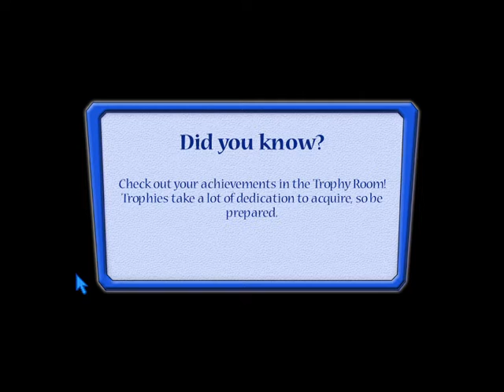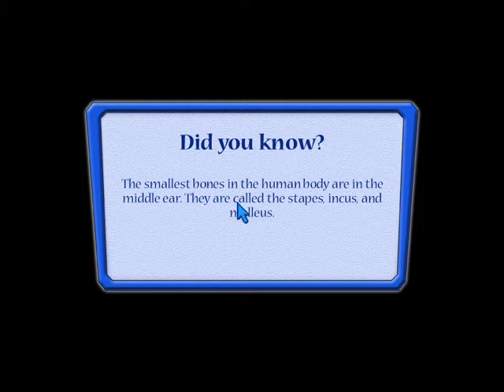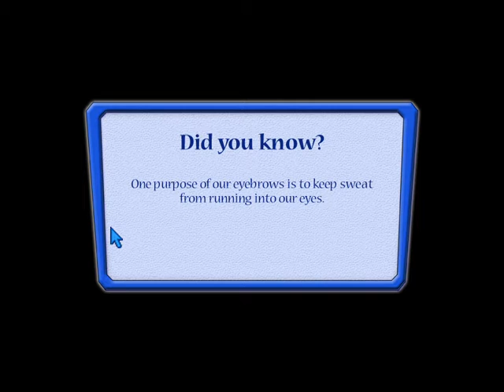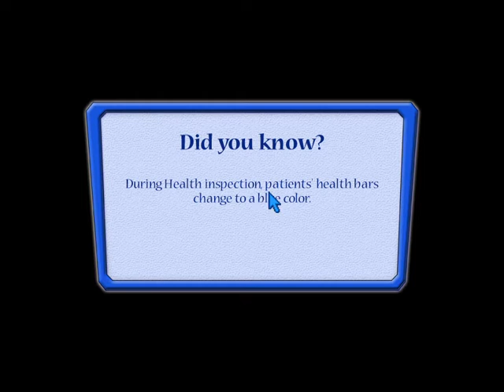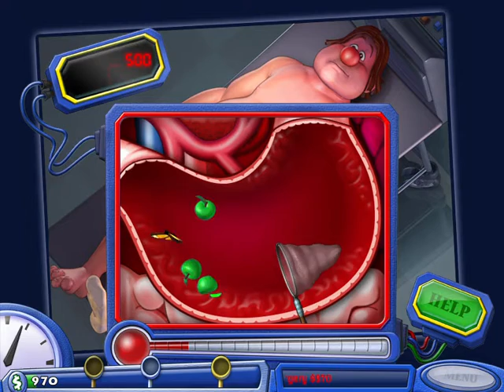Operation Mania المستشفى الأول